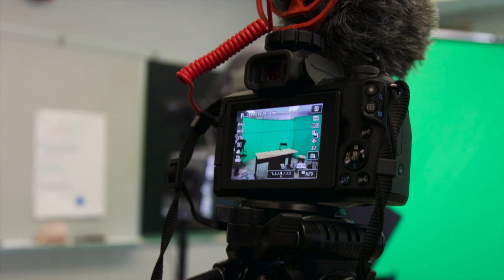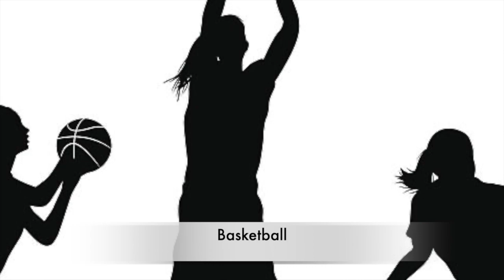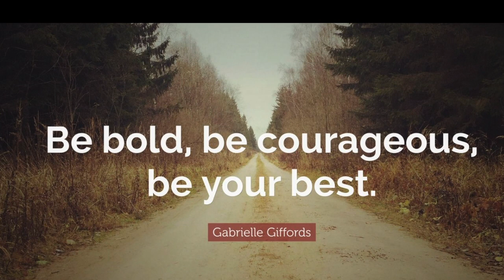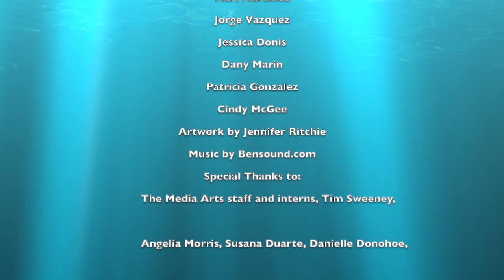K CTC Premier 5.12.23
Miller Media Arts presents the premiere of K CTC News!